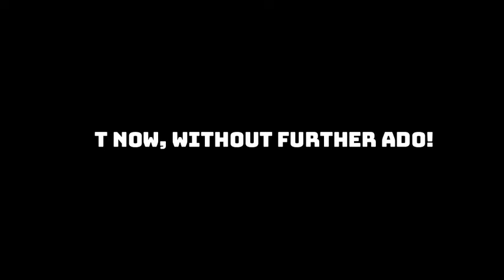The Hunger Games Interactive Series! - Part 1/? - Inspired by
Welcome! This is the Description!

Right! I've finally made the first part!! Now time for some details!
So, In this Hunger Games AU, it's the 75th Annual Quarter Quell, where all the *previous champions* of the Hunger Games battle it out! This means it's different to the original Hunger Games with the twist of "The Clock", The clock is part of the map and each section has a different horrific thing that the tributes have to survive. Though Only one thing happens per hour, so at 12:00 a lightning bolt strikes a tree, not so bad eh? Though at another time it rains blood in a specific area and so on... Now besides the map, there will only be 9 tributes, (I really think it's a bit much to do all 24 tributes) These tributes are...
District 1: Yagi Toshinori/All Might
District 2: Enji Todoroki/Endeavor
District 3: Sekjiro Kan/Vlad King
District 4: Keigo Takami/Hawks
District 5: Nemuri Kayama/Midnight
District 6: Rumi Usagiyama/Miruko
District 7: Hizashi Yamada/Present Mic
District 8: Shota Aizawa/Eraserhead
District 9: Emi Fukkado/ Ms. Joke